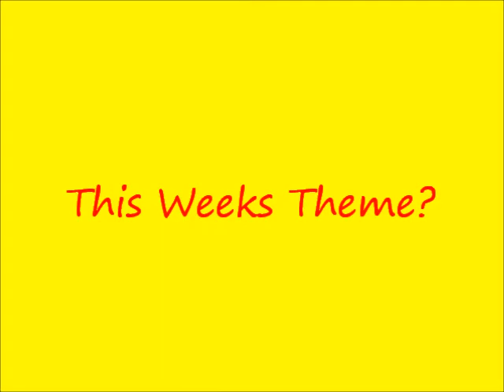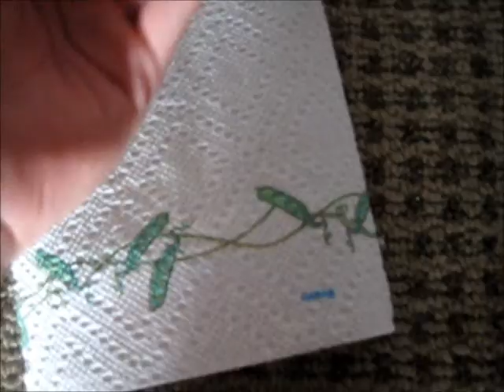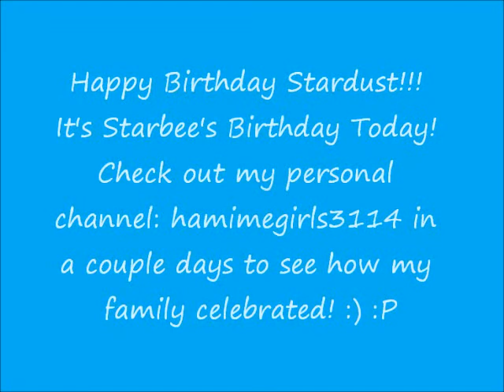Thursday is Hammiegirls3114 Says Goodbye :(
Sorry this video was uploaded so early.
Hey guys, it's the last week on the collab :( I had a really fun time making videos and working together with other people. I also enjoyed watching the other videos that other people made and learning about their pet. I want to thank sunnykristen8 for making this collab and letting me and the other collabers get to have this chance to be in a collab. This was my first collab and I really enjoyed being in it. This collab and sunnykristen8 has inspired me to make my own collab next summer, so if you enjoyed being on this collab, maybe you want to audition for mine next summer?  Well this is the last video that you will see of Holle & Stardust on this channel, but if you like my videos then check out my personal channel: hammiegirls3114.

It is also Stardust's birthday today. She's 1yr old! ;) If you want to see how my family celebrated Starbee's birthday then check out my personal channel in a couple days.

Good Bye :(